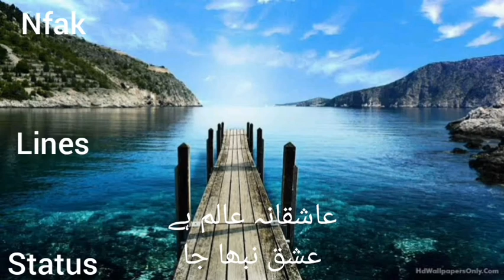ashiqana alam Hy ishq. full song